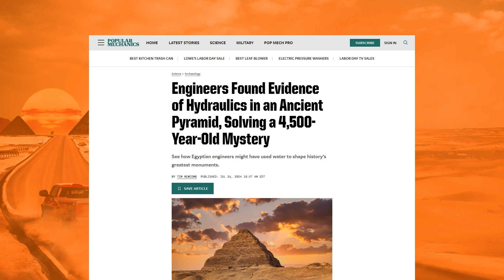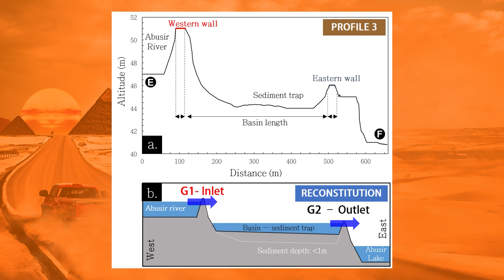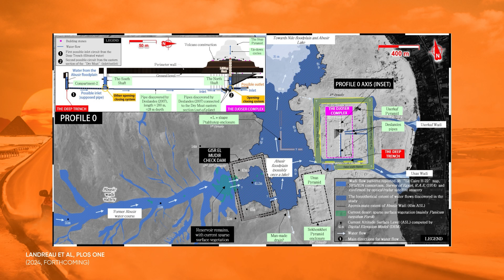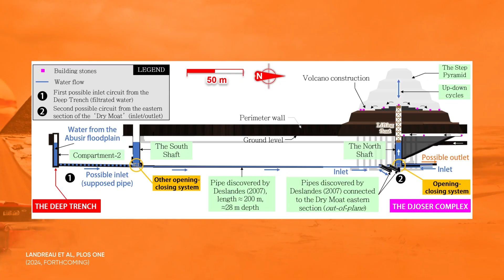Pyramid Building Technique SOLVED? Theory Behind Egypt’s Oldest Djoser Pyramid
In this video, we explore a groundbreaking theory that suggests the Step Pyramid of Djoser was built using a sophisticated hydraulic system.

Discover how ancient engineers might have used water channels and dams to lift massive stones, challenging our understanding of Egyptian engineering. Learn about the evidence and see why this hypothesis could change history.

Timestamps
0:00 - Archaeology news intro
0:12 - Djoser pyramid story
0:37 - Saqqara location
1:09 - Hydraulic system theory
1:28 - How it works
1:44 - System mechanics
2:19 - Egypt’s ancient climate
2:43 - Abusir Wadi's role
3:18 - Surrounding buildings mystery
3:50 - Gisr el-Mudir as a dam
4:42 - Water flow around the pyramid
5:13 - Niches and pipes theory
5:59 - Hydraulic lift concept
6:27 - Author's take
7:02 - Need for more evidence
7:32 - Sediment analysis importance
8:20 - Hydraulic theory conclusion

This video is about Were Pyramids Built With Hydraulic Power? Theory Behind Egypt’s Oldest Djoser Pyramid. But It also covers the following topics:

Historical Mysteries
How Did Egyptians Build Pyramids
Djoser Pyramid Secrets

Were Pyramids Built With Hydraulic Power? Theory Behind Egypt’s Oldest Djoser Pyramid

✅ About Into the Dust.

Into The Dust brings you closer to history with exciting archaeology digs and explorations. Witness incredible finds and ancient relics from diverse sites. Explore the marvels of ancient civilizations through engaging documentaries and insights. We highlight world heritage sites and showcase amazing artifacts from various excavations.
Learn the story behind amazing archaeological discoveries, get tips and information about visiting archaeological sites, and critically examine the latest archaeological news. Join us on this thrilling journey into the past and experience the wonders of archaeological artifacts and relics.